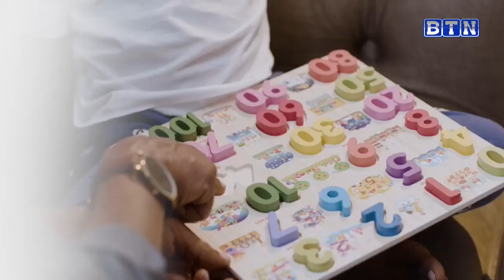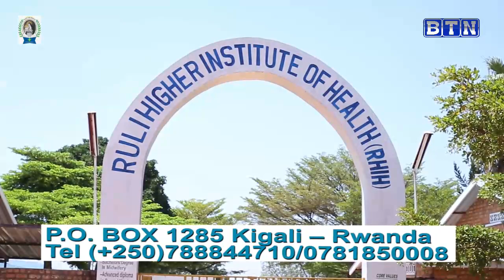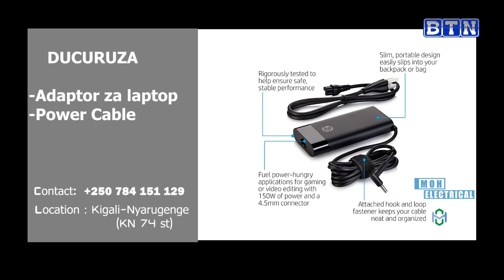sports zone umukino w"itera amakofi mu Rwanda